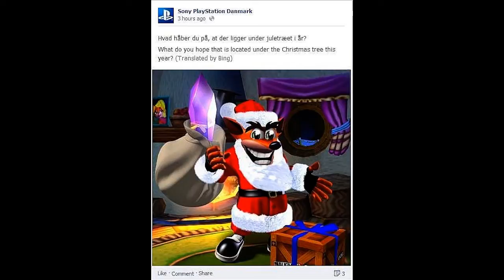R-News - Steam Machine, DayZ, Far Cry 4... HD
Salve Mondo di YT! Benvenuti nella rubrica settimanale, dove parlerò delle novità del mondo video ludico.